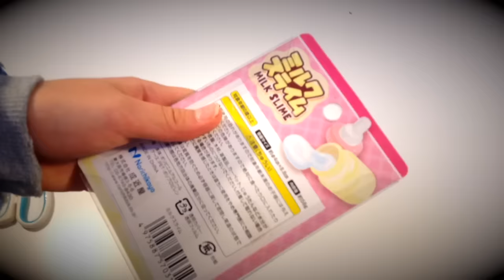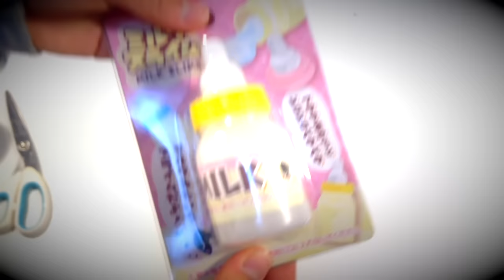SeriaのミルクスライムGetしたので紹介してみた！【のえのん番組】